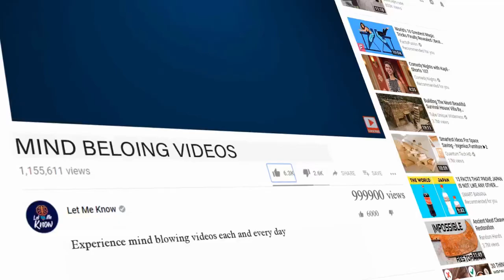Men save dog from icy river – then realize it’s not dog at all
A remarkable story comes from Estonia. Three brave Estonians, named Rando Kartsepp, Robin Sillamäe and Erki Väli, ended up acting as a rescue team, not to a human being, but to an innocent animal in danger. These brave men got appreciation for rescuing of what they believed was a dog trapped in an icy winter water.

The harsh North European winters can be equally risky for, both, people and animals. However, no matter what the weather conditions were, these three men were working on a dam on the Parnu River in central Estonia. Unexpectedly, while doing their daily job routines, their eyes were caught by an unusual sight. A dog stuck into the icy water of the river! Rando, Robin and Erki immediately jumped into action in order to help the creature, but they were further surprised by this rare accident.